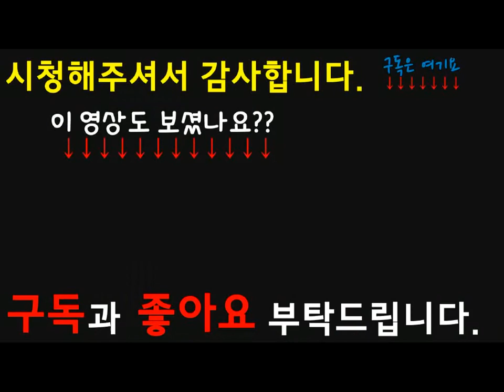[동물 VLOG] 🤣 웃음찾기 힘든 귀여운 고양이와 강아지가 좋아하는 일상 😻 🐶 웃긴영상 레전드9999 베스트 뱀 모음 #2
[vlog 동물] 웃음찾기 레전드 여자가 심쿵 할 때 보기만 해도 힐링되는 cute 귀여운 고양이와 강아지의 차이점을 모은 강아지와 고양이가 좋아하는 동물농장 애니멀봐 인생에 최고의 Color of Life 비디오 브이로그 일상 재밌고 웃긴영상 레전드9999 베스트 고양이개강아지 리얼사운드 먹방 ASMR 반려동물농장 애완동물농장 애완견 애완묘 모음입니다.

♥ [동물 VLOG] 반려동물농장 🤣 웃음찾기 힘든 귀여운 고양이와 강아지가 좋아하는 일상 😻 🐶 웃긴영상 레전드9999 베스트 애완견 애완묘 모음 | Awesome Funny Animals' Life Videos ♥

♥ 애완동물농장 보기만 해도 힐링되는 귀여운 강아지와 고양이가 좋아하는 vlog 일상 🤣 웃긴영상 베스트10 레전드 애완묘 애완견 모음 | Cute Pets And Funny Animals Compilation ♥

♥ [Vlog 일상] 반려동물농장 😂 여자들을 심쿵하게 하는법 귀여운 고양이와 강아지가 좋아하는 😻 🐶 웃긴영상 레전드9999 베스트 애완견 애완묘 모음 | Funny Animals Compilation clean ♥

♥ 애완동물농장 힐링되는 귀여운 강아지와 고양이가 좋아하는 일상 🤣 웃긴영상 베스트10 레전드 동물 VLOG 애완견 애완묘 모음 | New Ultimate Aaron's Animal's Video Compilation ♥

♥ [동물 vlog] 반려동물농장 보기만 해도 힐링되는 귀여운 고양이와 강아지가 좋아하는 🐶 😻 일상 웃긴영상 레전드9999 베스트 애완견 애완묘 모음 | Awesome Funny Animals' Life Videos ♥

♥ 애완동물농장 심쿵하게 하는법 😂 귀여운 강아지와 고양이가 좋아하는 🤣 웃긴영상 베스트10 레전드 Vlog 일상 애완묘 애완견 모음 | Cute Puppies Doing Funny Things Try Not To Laugh ♥

♥ [VLOG 일상] 웃긴영상 레전드9999 모음 귀여운 고양이와 강아지가 좋아하는 😻 🐶 웃음찾기 베스트 😁 반려동물농장 애완견 애완묘 모음 | Animal's Video Compilation ♥

♥ 애완동물농장 보기만 해도 힐링되는 귀여운 강아지와 고양이가 좋아하는 일상 웃긴영상 레전드9999 베스트 vlog 애완묘 애완견 모음 | Try Not To Laugh Watching Funny Animals Videos ♥

♥ 반려동물농장 웃음참기 레전드 어려움 😁 귀여운 고양이와 강아지가 좋아하는 🐶 😻 일상 웃긴영상 베스트10 레전드 Vlog 일상 애완견 애완묘 모음 | Cute Puppies Doing Funny Things Try Not To Laugh ♥

♥ [동물 Vlog] 애완동물농장 힐링되는 귀여운 강아지와 고양이가 좋아하는 일상 😁 웃긴영상 레전드9999 베스트 애완묘 애완견 모음 | Cute dog and cat Funny Animals Compilation ♥

♥ 반려동물농장 웃긴영상 베스트10 여자들을 설레게 하는 행동이 귀여운 고양이와 강아지가 좋아하는 동물 웃음찾기 베스트 레전드 vlog 애완견 애완묘 모음 | Awesome Funny dog and cat funny videos ♥

♥ [vlog 일상] 애완동물농장 웃음찾기 힘든 😻 🐶 귀여운 강아지와 고양이가 좋아하는 브이로그 일상 웃긴영상 레전드9999 베스트 애완묘 애완견 모음 | Funny dog and cat Compilation clean ♥

♥ 반려동물농장 웃긴영상 레전드9999 힐링되는 귀여운 고양이와 강아지가 좋아하는 일상 웃음찾기 베스트10 동물 Vlog 애완견 애완묘 모음 | Try Not To Laugh Watching Funny dog and cat Videos ♥

♥ [동물 VLOG] 애완동물농장 힐링되는 귀여운 강아지와 고양이가 좋아하는 🐶 😻 웃긴영상 베스트10 일상 🤣 웃음찾기 레전드 애완묘 애완견 모음 | dog and cat funny video Compilation ♥

♥ 반려동물농장 웃음참기 레전드 어려움 귀여운 고양이와 강아지가 좋아하는 동물 vlog 일상 웃긴영상 레전드9999 베스트 애완견 애완묘 모음 | New Ultimate dog and cat funny video Compilation ♥

Cute puppies and cats compilation,funny movies compilation,puppies compilation,feeling cute cat and dog,funny puppies and cats compilation,funny animal compilation,cute animal compilation,Милый кот и собака,Милые животные,有趣的狗和猫,재미있고 웃긴 강아지와 고양이,귀여운동물,귀여운 고양이 & 강아지,

* 영상이 마음에 드셨다면 '구독' 및 '좋아요' 버튼 부탁드립니다.
* 출처 밝히고 마음껏 공유하셔도 됩니다. ( 단 재 업로드는 금지 )
* 댓글은 환영하지만 심한 욕설과 외부사이트 링크는 자제바랍니다. ( 차단 및 신고 )
* 항상 재미있게만 봐주세요.^^